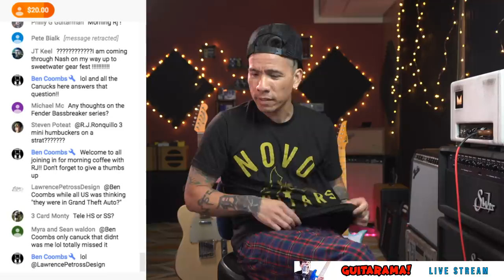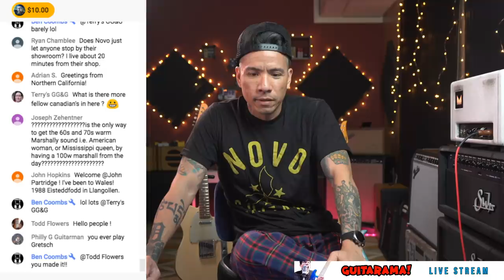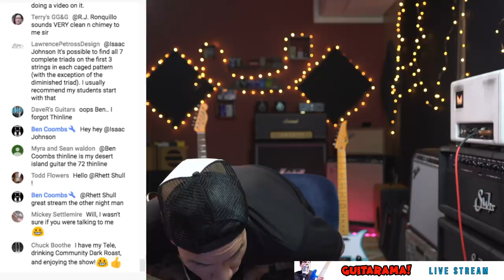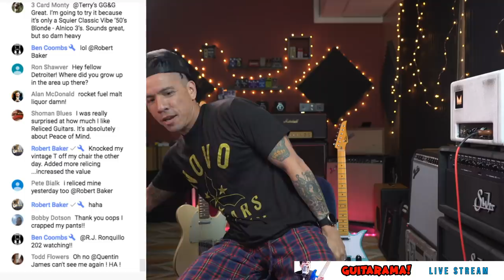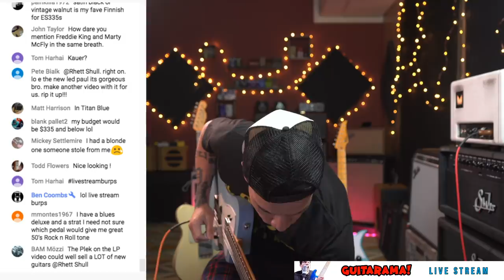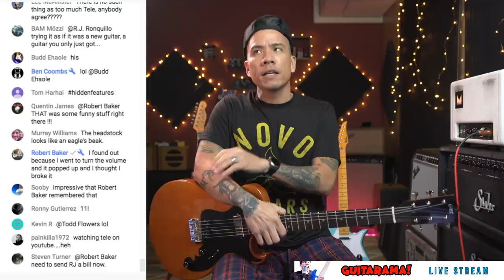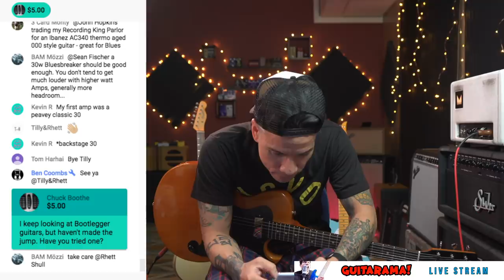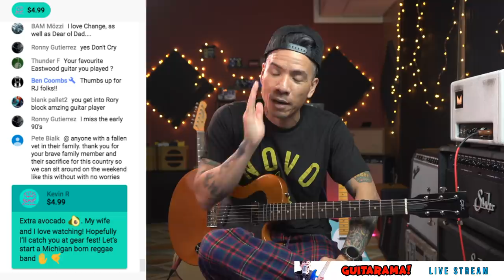My Desert Island Guitar - Saturday Morning Coffee Q&A Live! - May 24, 2019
On this Saturday Coffee Q&A we talk about my desert island guitars,  my first national tour, and discover a feature I never knew about on one of my guitars!
("Jump-to" timestamps)
My Desert Island Guitar - 0:21:30

BIG THANK YOU! TO:
Andrew F
Ben H
Bob K
Chad L
Gary C
Grant W
Isaac J
John F
John H
Joseph M
Lonnie Z
Michael B
Phillip F

My Gear
★ Two Notes Torpedo Live Digital Loadbox/Speaker Simulator
★ Cioks DC-10 Power Supply
★ D'Addario NYXL Strings
★ Picks! Dunlop Tortex TIII, Purple, 1.14mm
★ Universal Audio Apollo 8 TB interface

Camera Gear
★ Sony A7III
★ Canon EOS M6 Mirrorless
★ Canon EOS Rebel T5i
★ Canon EF 50mm f/1.8 STM Lens